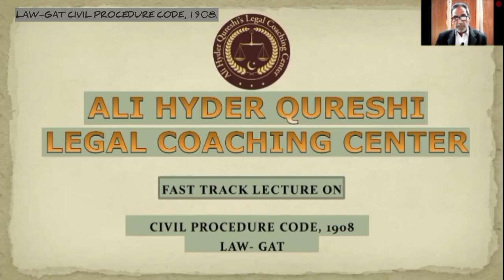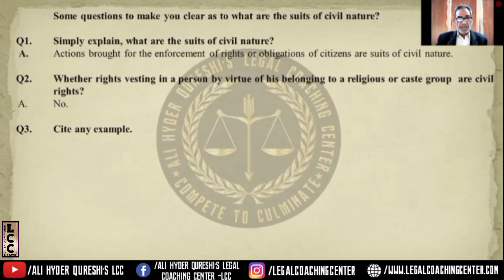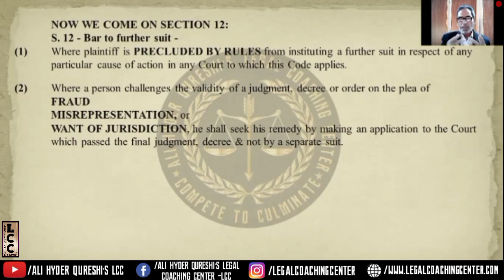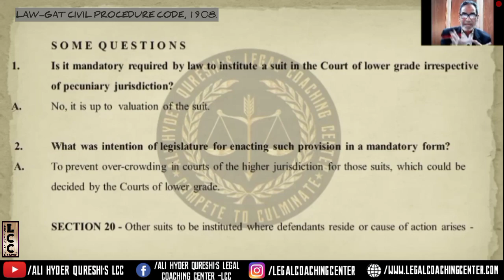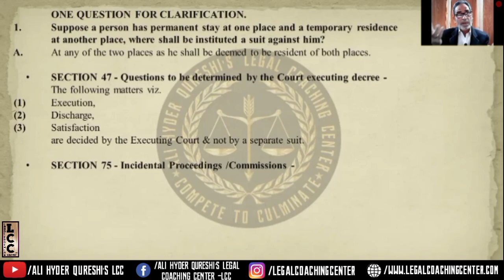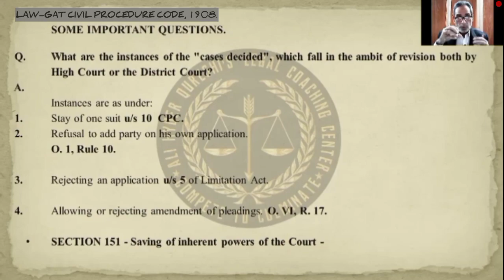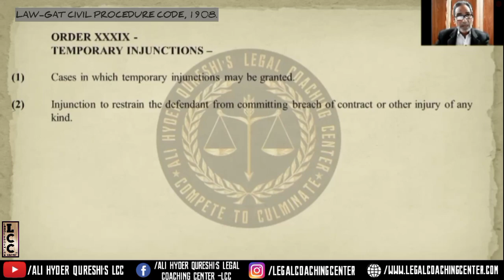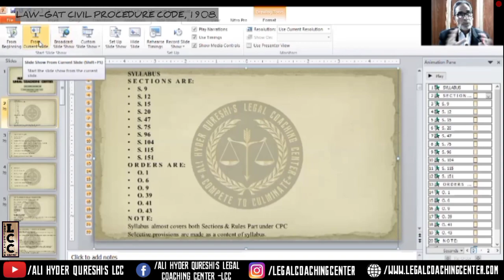LAW-GAT (CPC) COMPLETE OVERVIEW OF CIVIL PROCEDURE CODE,1908 IN ONE LECTURE BY MR. ALI HYDER QURESHI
FOR LAW GAT CANDIDATES.

COMPLETE OVERVIEW OF (CPC) CIVIL PROCEDURE CODE, 1908.

BY MR. ALI HYDER QURESHI.